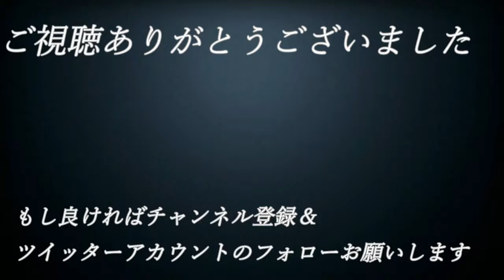【え】#21【単細胞が主人公⁉エンチャントアーム】実況プレイ